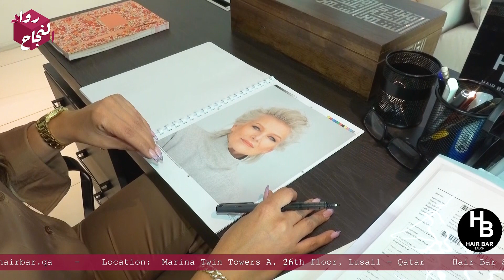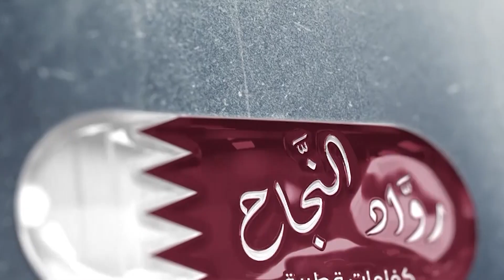Hair Bar Salon